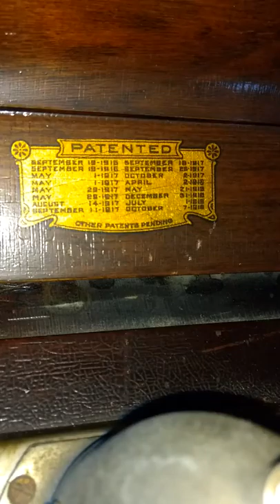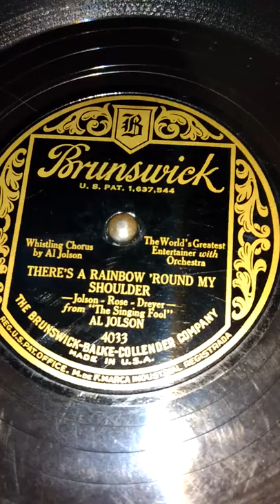Ww Kimball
Rebuilt reproducer thanks to Mr Pathe.